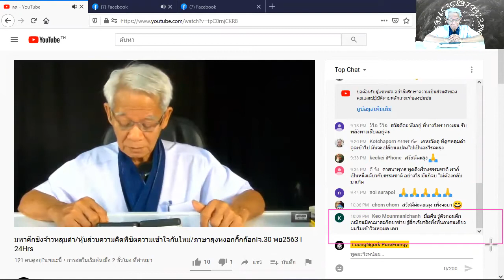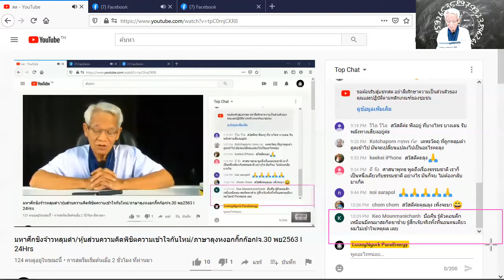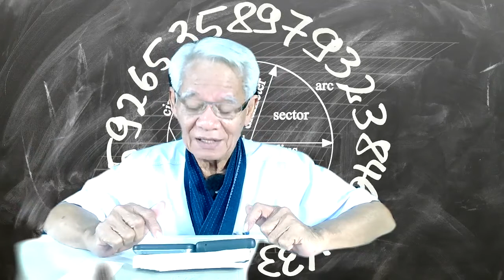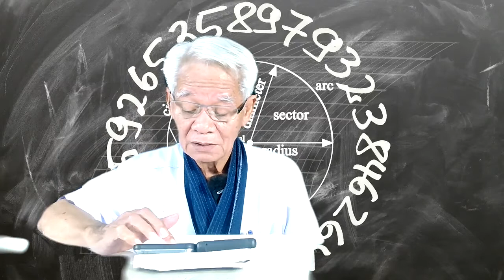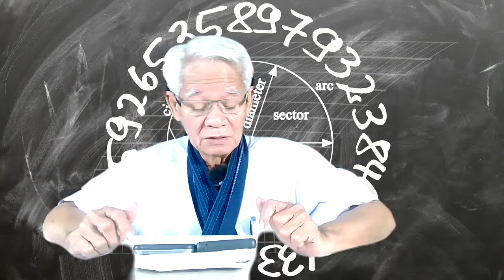เมื่อเจอของแปลก/ New knowledge in 21st century I LMElaw I 301120 I 24Hrs